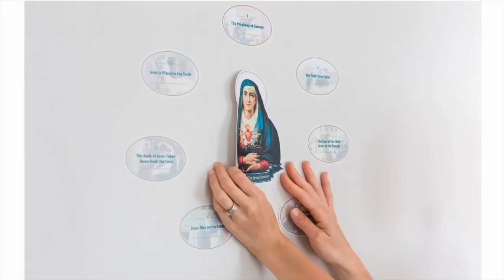The Immensity of God | Fr Reginald Garrigou-Lagrange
Physical Mail:
Anthony Stine
Shawnee, OK
74802

anchor.fm/anthony-stine

+JMJ+